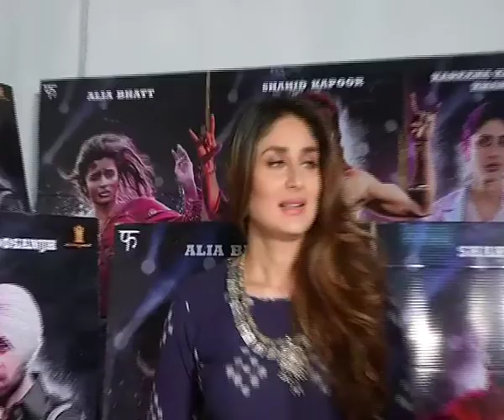Kareena Kapoor and Alia Bhatt Interview for Udta Punjab by Shailesh Singh